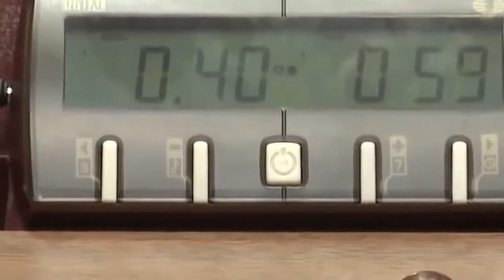Peter Svidler Vs Ian Nepomniachtchi | Blitz Chess Aeroflot Open 2013